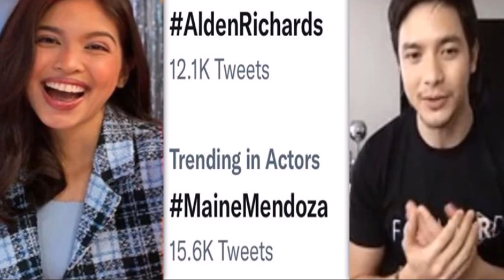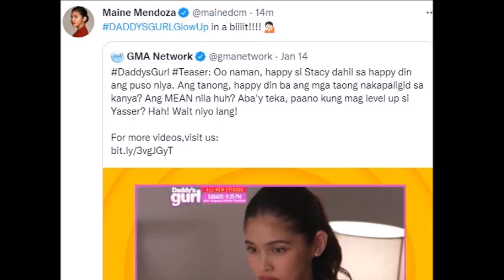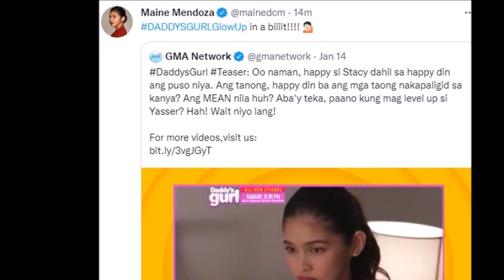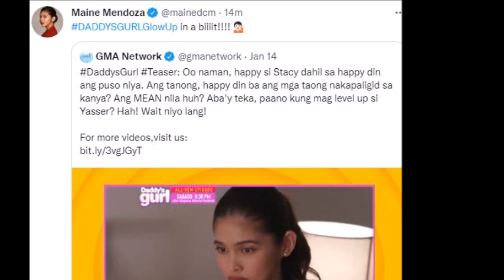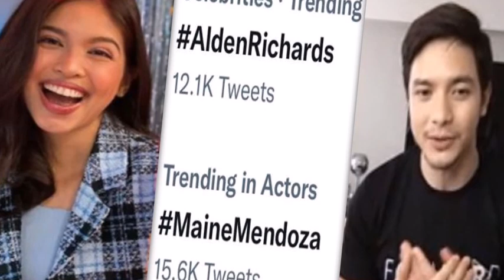BONGGA! MAINE AT ALDEN WALANG TATALO SA PAGIGING TRENDING QUEEN AT KING SA SOCIAL MEDIA